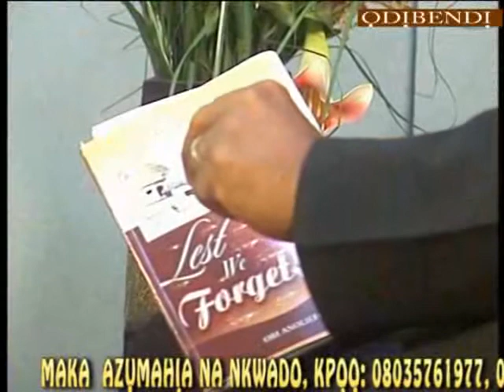ODIBENDI ANOLIEFO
Abuja, Nigeria